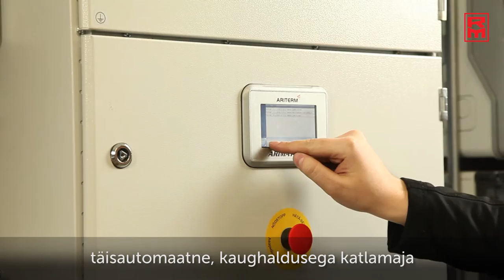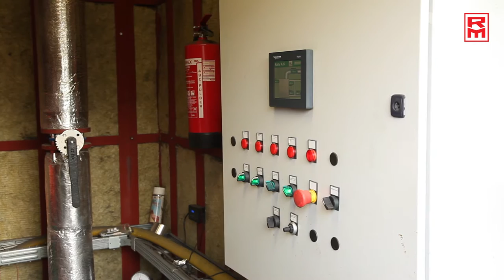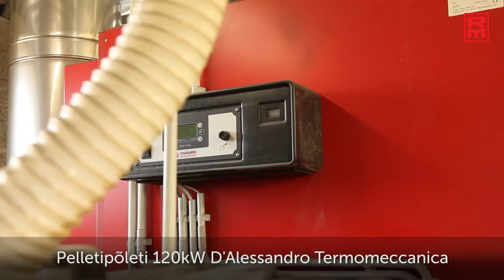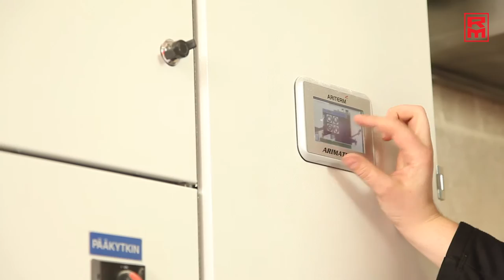Katalamajad, küttesüsteemid, pelletküte